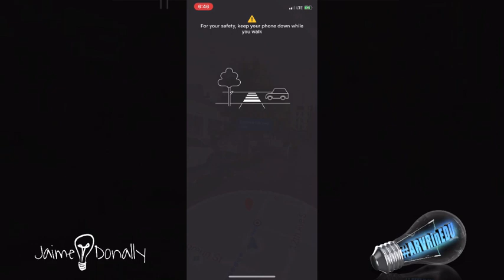Google Maps AR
Here is our experience using the Google Maps AR feature while looking for the "What Lifts You Up" Wings mural in Nashville.